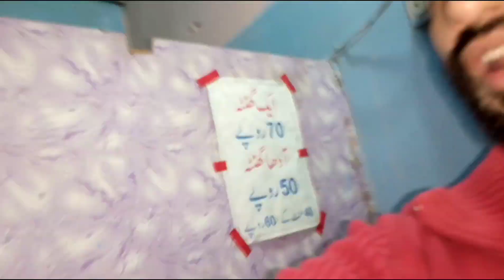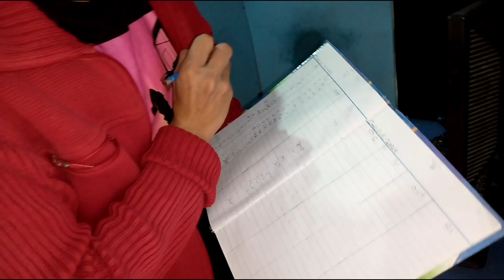my first video 2024 happy new yeark